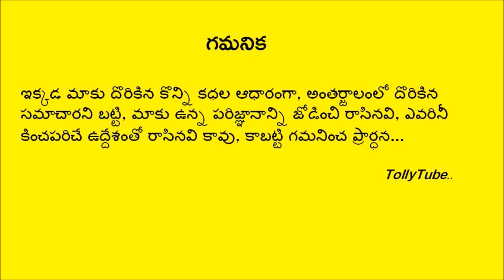పుట్టిన రోజు నాడు అమల చేసిన పనికి నోరెళ్లబెట్టిన నాగార్జున.. షాక్ లో అఖిల్, సమంత